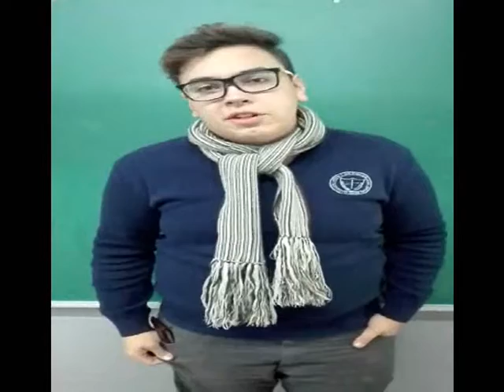frases 25 de mayo 0001